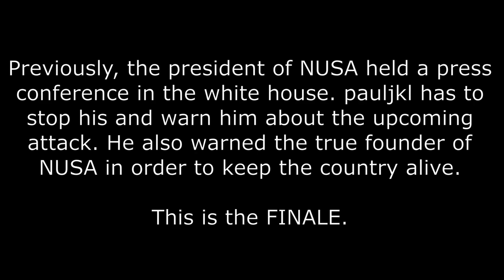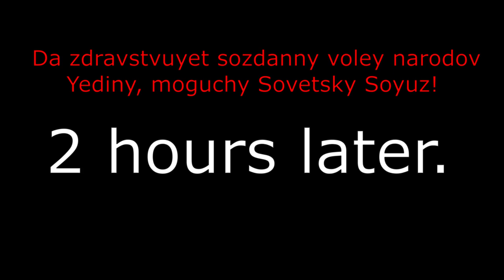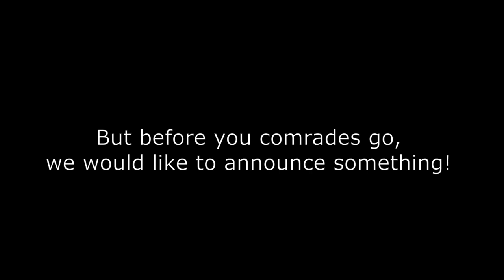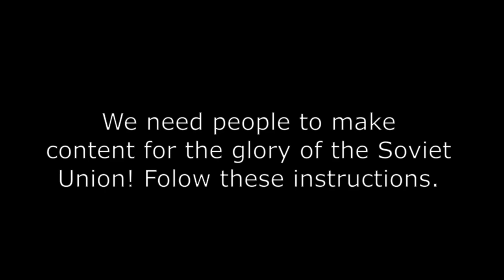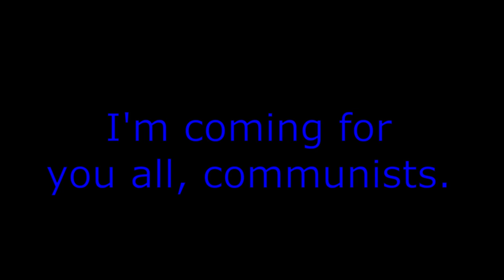What is behind the sewer bars? FINALE (Military Simulator Animation)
This is the final part of the "What is behind the sewer bars?" series.
WARNING: This video will give you emotional effects.